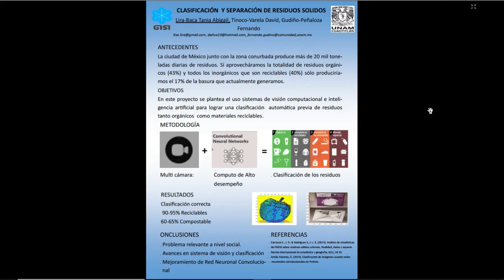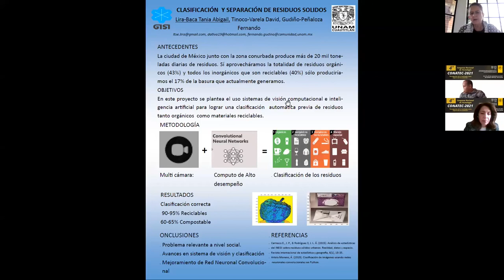Sistema automático de separación de residuos sólidos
Autores: Fernando Gudiño y Tania Lira.

Trabajo presentado el miércoles 24 de noviembre de 2021, durante el 4o Congreso Nacional de Tecnología (CONATEC2021).